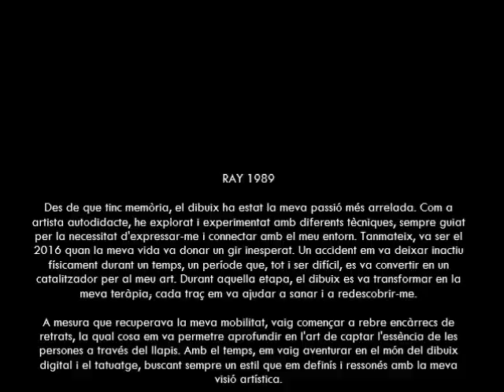2024.EXPO RAY. Mas Pi Art. Verges. Girona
Comissari: Jordi Bofill
RAY 1989
Des de que tinc memòria, el dibuix ha estat la meva passió més arrelada. Com a artista autodidacte, he explorat i experimentat amb diferents tècniques, sempre guiat per la necessitat d'expressar-me i connectar amb el meu entorn. Tanmateix, va ser el 2016 quan la meva vida va donar un gir inesperat. Un accident em va deixar inactiu físicament durant un temps, un període que, tot i ser difícil, es va convertir en un catalitzador per al meu art. Durant aquella etapa, el dibuix es va transformar en la meva teràpia; cada traç em va ajudar a sanar i a redescobrir-me.
A mesura que recuperava la meva mobilitat, vaig començar a rebre encàrrecs de retrats, la qual cosa em va permetre aprofundir en l'art de captar l'essència de les persones a través del llapis. Amb el temps, em vaig aventurar en el món del dibuix digital i el tatuatge, buscant sempre un estil que em definís i ressonés amb la meva visió artística.
Un dels meus refugis creatius ha estat el bolígraf, amb el qual he aconseguit establir una zona de confort molt estable. La seva versatilitat i la comoditat que ofereix m'han permès explorar noves idees i desenvolupar la meva tècnica. Al llarg de la meva carrera, he experimentat amb diverses tècniques, però el component fonamental de la meva obra ha romàs constant: la representació de la figura femenina. Cada creació busca reflectir la seva essència, presència i estima, una temàtica que s'ha convertit en el fil conductor del meu treball.
Les meves obres són un testimoni de la cerca d'un estil personal i de la investigació constant en diferents tècniques. Cada traç és un reflex dels meus canvis personals i vitals, així com de les lliçons apreses pel camí.